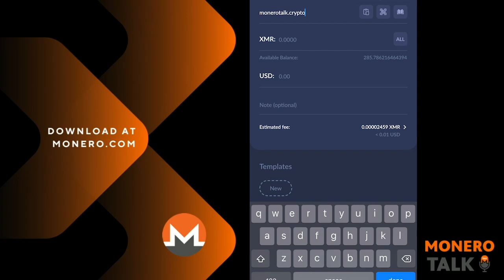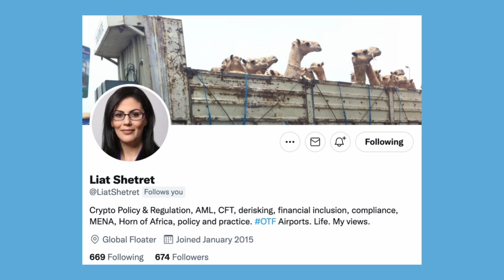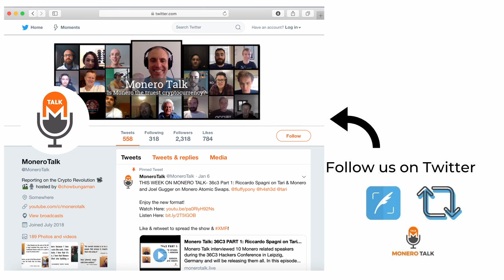TNABC 2022 with Mark Cuban, Liat Shetret & Nick Spanos EPI #196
WEbsXMR Donations Accepted (type in MoneroTalk.crypto in your CakeWallet send address field):
49GdSCVTTE4TaDknDFn95QGc3mn3g7JZiPKX6QM7ZpuE5cscRFuGNhnjATKnjDHY7tNUQMM63n24uPYbj1AXFBk5KUPnDrL

OR

TODAY'S 🎙SHOW: We grabbed some interviews from a few of the big name Speakers at the North American Bitcoin Conference in Miami. Including:

Nick Spanos an early Bitcoin Entrepreneur who pioneered the NYC bitcoin center on Wall Street, Liat Shetret a crypto policy and regulation advisor with the blockchain analytics co Elliptic, and Mark Cuban a celebrity investor who needs no introduction.

The conference was packed with thousands of attendees and grabbing Mark Cuban in particular unfortunately was not under ideal circumstances so we apologize for not being able to have a deeper conversation with him…

But we hope you enjoy some of the revealing tidbits from each speaker …Our takeaway from the conference as a whole is …old school crypto people respect Monero and believe it provides value as digital cash …while the vast majority of attendees don’t even really understand what a true cryptocurrency really is.

They are ironically blinded by the allure of non fungible tokens. We have a lot of work to do to educate crypto noobs about the importance of digital cash. The good news is, we believe they will eventually find their way to Monero.

⏱Timestamps:
0:00 - Intro
2:06 - Nick Spanos | Starting New York Bitcoin Center
3:52 - Small Window For Freedom | Permissionless is the way
6:18 - On Monero
8:52 - How to Grow Monero
9:50 - New York restrictions
10:20 - Chain Analytics Companies
11:30 - Liat Shetret | Regulatory Insights
12:43 - Why Delistings Happen
14:50 - Is Monero Unstoppable
16:50 - Does Elliptic influence exchanges
18:50 - Is Delisting Over?
19:50 - Elliptic's goals in Crypto Space
21:08 - Mark Cuban on Monero

BUY YOUR Monerotopia Curated/Uncensored TICKETS TODAY: monerotopia.com..we have some amazing speakers lined up! ;)

Monero.com by Cake Wallet, the first open-source original Monero wallet for iOS. If you have an iphone or Android 📲, Monero Talk recommends that you use monero.com by Cake Wallet ;) It has been verified by the Monero community, you control your own keys, it connects directly to the Monero blockchain, and you can even exchange between XMR, BTC, LTC & more in the app!